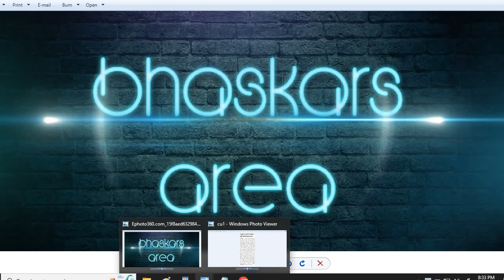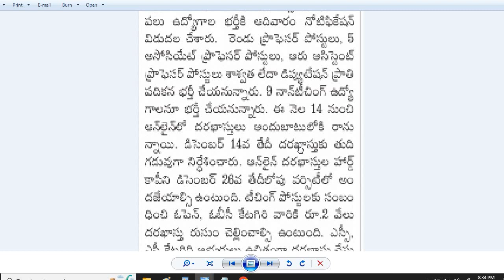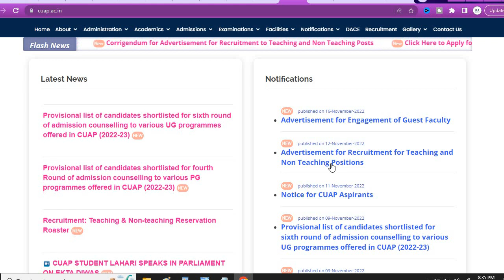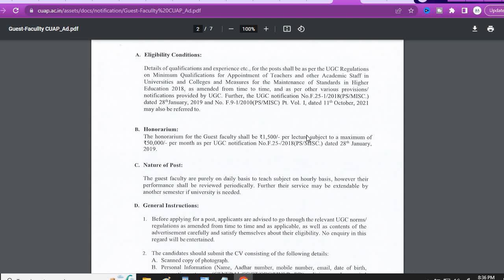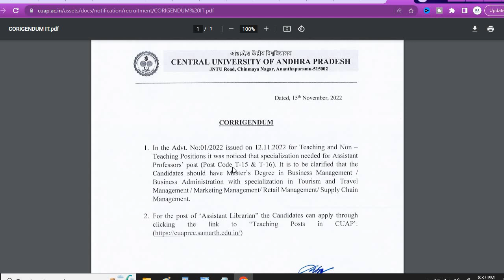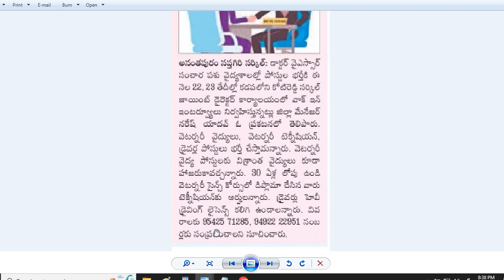AP Central University Teaching Non Teaching ఉద్యోగాల భర్తీకి నోటిఫికేషన్ విడుదల| ఇంటర్వ్యూలు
ఏపీ సెంట్రల్ యూనివర్సిటీలో టీచింగ్ నాన్-టీచింగ్ ఉద్యోగాల భర్తీకి నోటిఫికేషన్ విడుదల
AP Central University Teaching Non Teaching ఉద్యోగాల భర్తీకి నోటిఫికేషన్ విడుదల
సంచార పశు వైద్య శాల లో పోస్టుల భర్తీకి ఇంటర్వ్యూలు